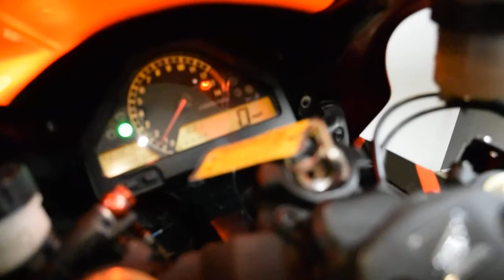2006 Honda CBR 1000RR | Used motorcycle for sale at Monster Powersports, Wauconda, IL